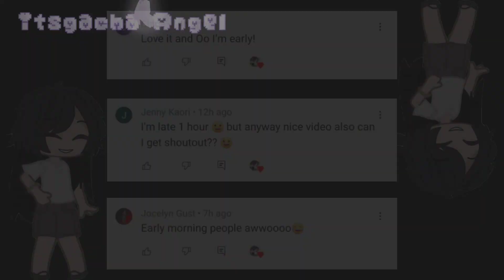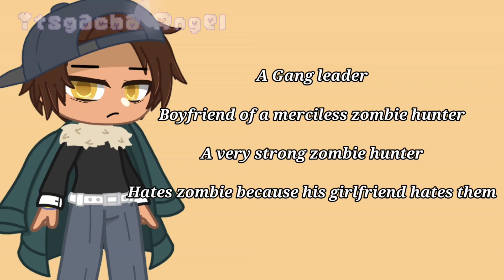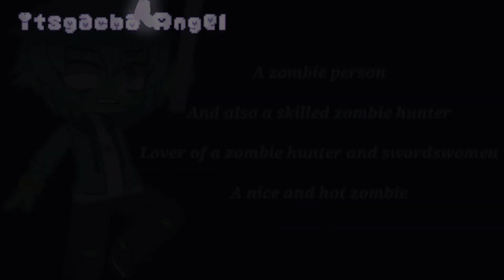Introducing the MLB |Zombie Apocalypse Au||Miraculous Ladybug